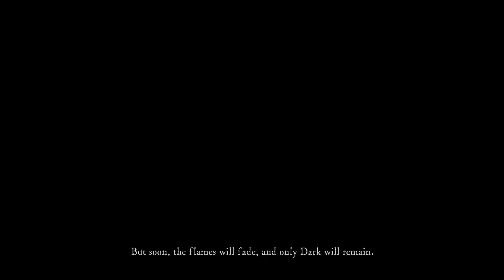Dark Souls Remastered BL Challenge: Part 1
Something I've always wanted to try out. I hope you enjoy this series.